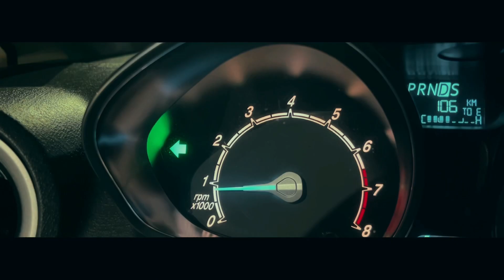EP08 - RESULTADO FINAL | LIENZO NUEVO